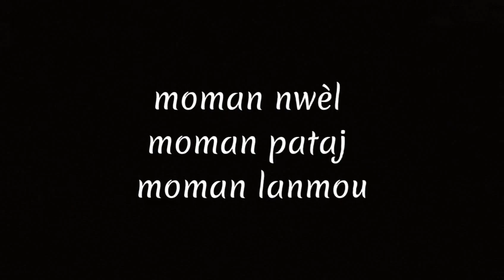Marvens G. Konkou Slam-Pwezi